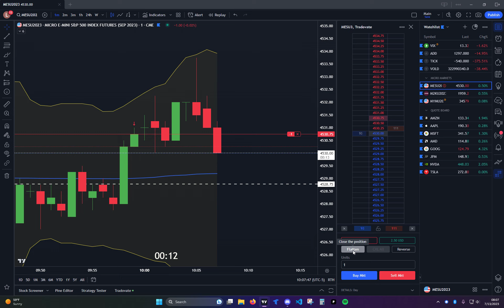2023 07 13 07 59 LIVE SCRATCH trading MES futures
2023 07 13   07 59 LIVE SCRATCH trading MES futures